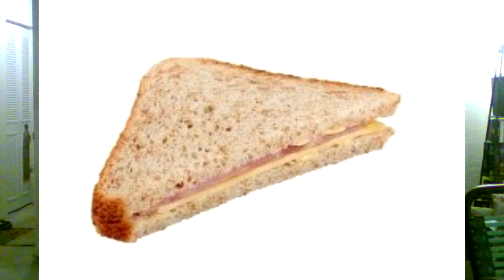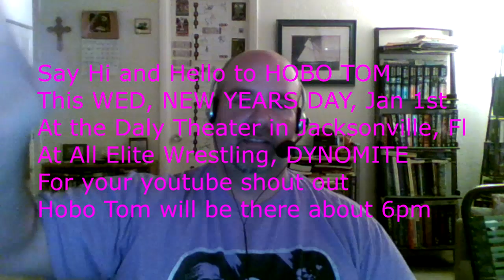Christmas Chaos Triple Threat Treat, NXT, WWE SmackDown and NWA, all I want for Christmas....